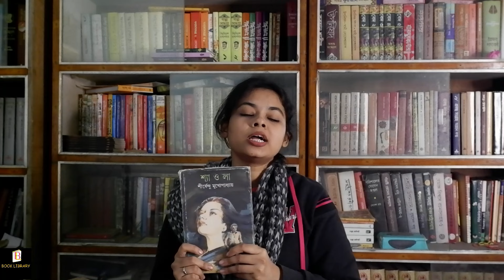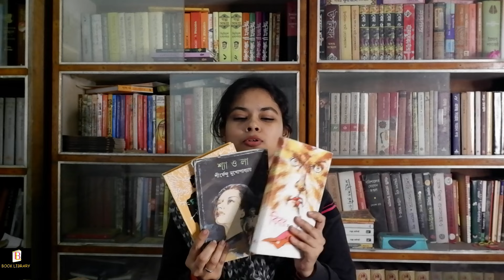KOLKATA BOOK FAIR 2024 BOOK RECOMMENDATION-PART 2। BOOK LIBRARY। যে বইগুলো পড়তেই হবে। BOOK TOUR